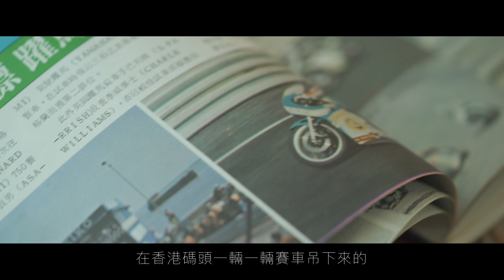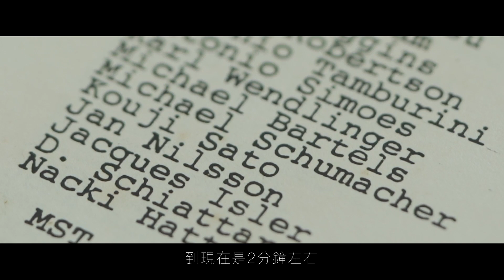澳門格蘭披治大賽車 - 車迷篇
澳門格蘭披治大賽車伴隨住一代又一代的澳門人成長， 無論你係咪車迷，大賽車可能已經係澳門人生活嘅一部分。